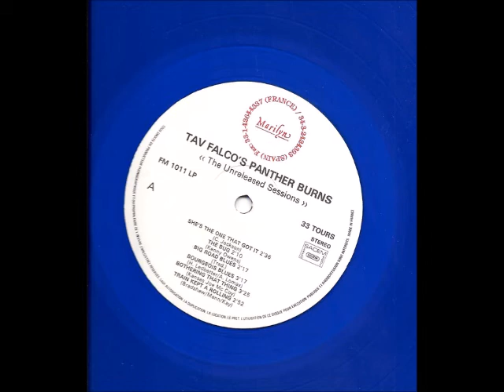Tav Falco & Pantherburns - M+O Blues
Memphis, Tennessee
Tav Falco's Panther Burns ‎- "Unreleased sessions" - (Marilyn - FM 1011 CD Version, France - 1992)
distributed by, New Rose records (FR)

Tav Falco - vocals, guitar
Alex Chilton - guitar
G. Marcucci - guitar
Ron Miller - bass
Jim Dickinson - piano
Ross Johnson - drums

recorded :
Dec. 3rd, 1980 at Sam Phillips Recording Co. Memphis TN.
Kingsbury High School, Memphis TN.
CMUS sound studios

artwork, photography by, Bruno Boussard
engineered by, Gary Phillips, Stan Kessler